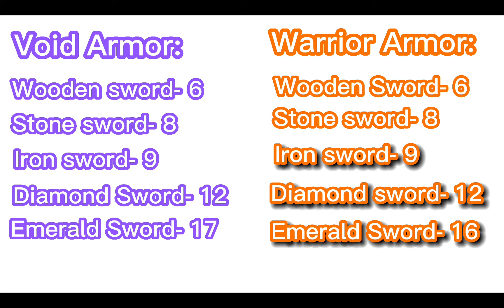Void armor 🆚 Warrior Armor: Which is better?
The results were surprising.. warrior armor won.

Also consider the fact that void armor has a shield.

Music credits- Tobu Candyland